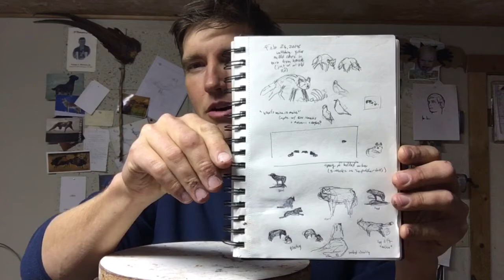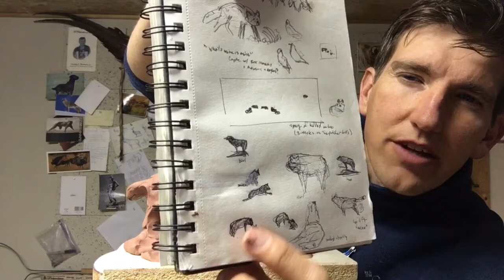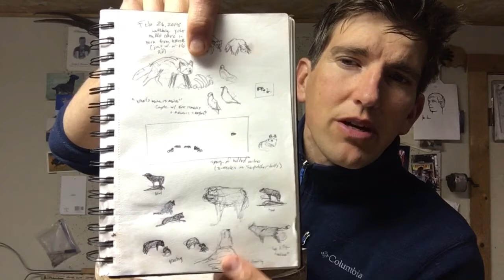Capturing An Idea: The Making Of A Wolf Sculpture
Be sure to visit my gallery to see more wildlife sculptures